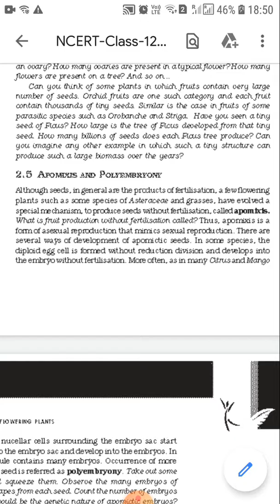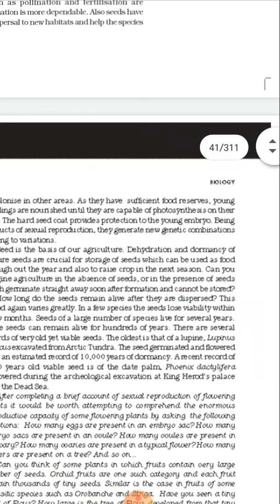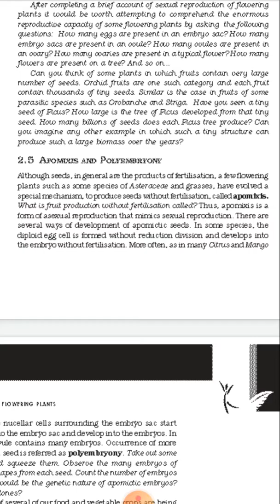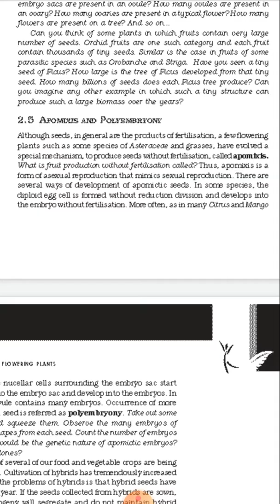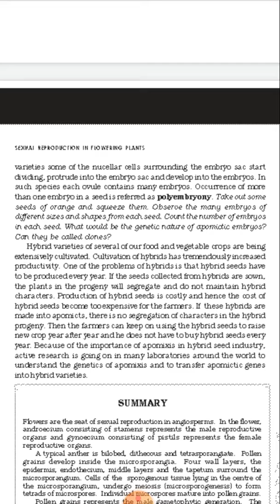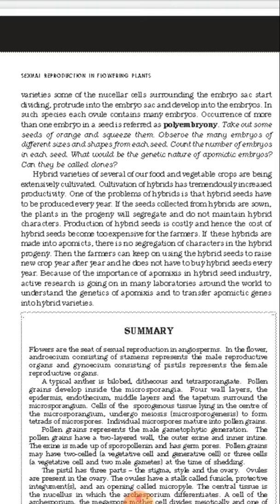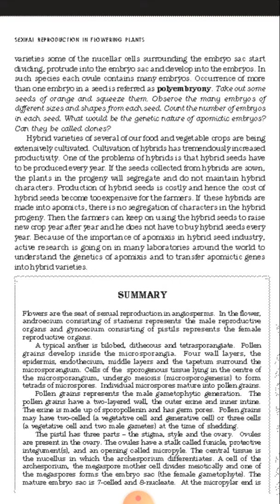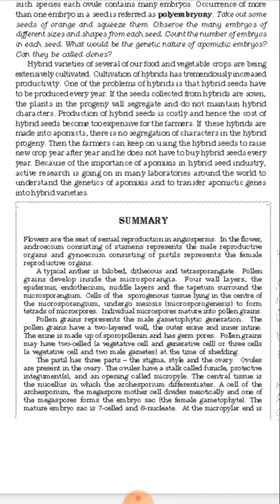CBSE_class 12_ch 2-Sexual reproduction in plants(apoptosis)